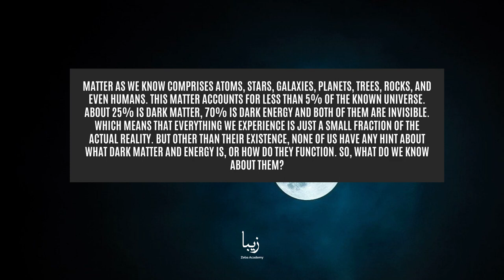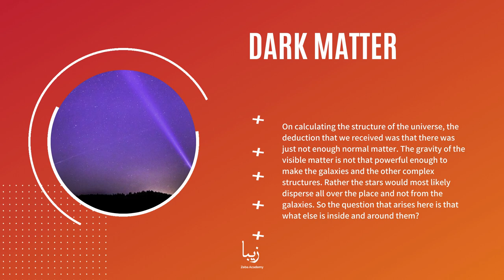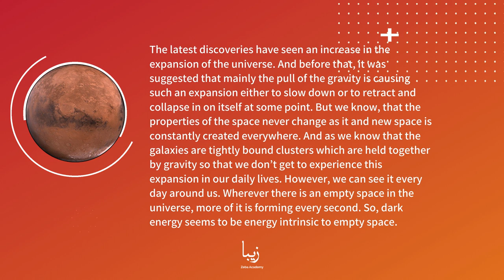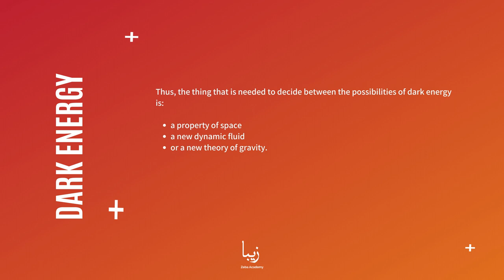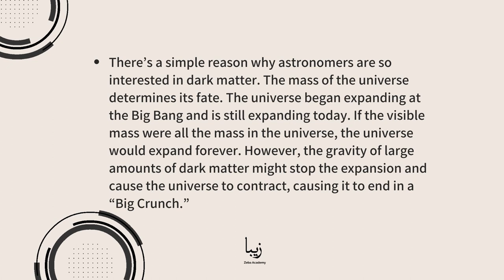Understanding the Difference Between Dark Matter and Dark Energy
Matter as we know comprises atoms, stars, galaxies, planets, trees, rocks, and even humans. This matter accounts for less than 5% of the known universe. About 25% is dark matter, 70% is dark energy and both of them are invisible. Which means that everything we experience is just a small fraction of the actual reality. But other than their existence, none of us have any hint about what dark matter and energy is, or how do they function. So, what do we know about them?